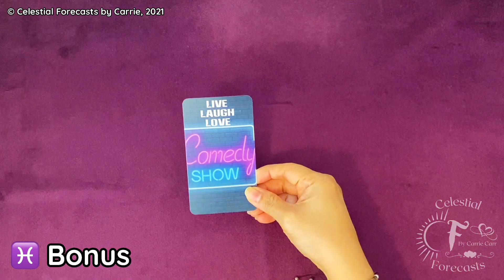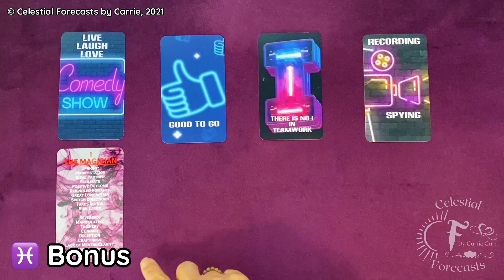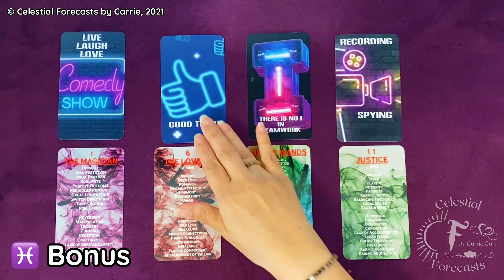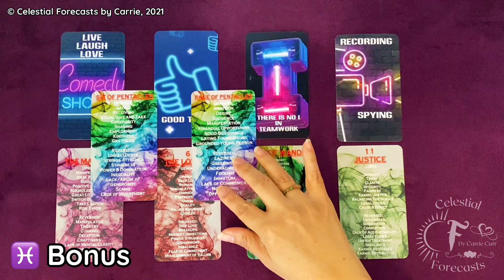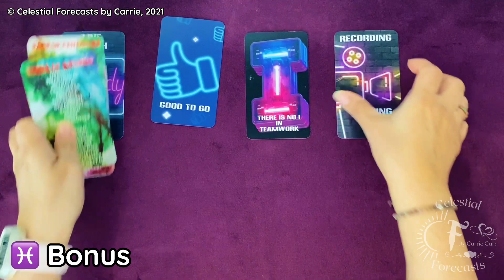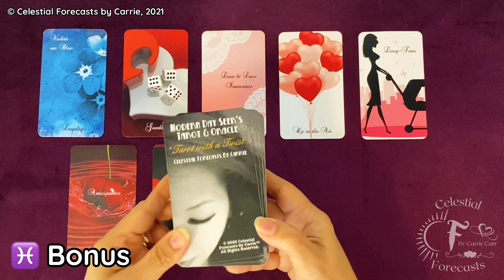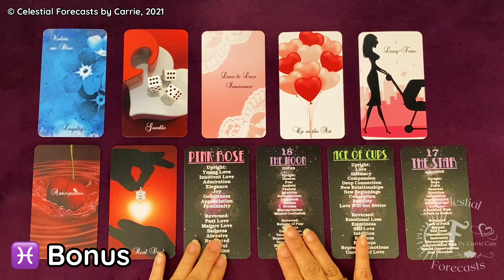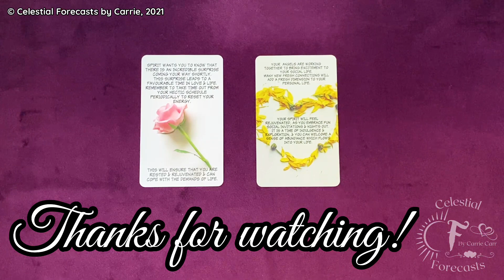♓BONUS: SPYING ON YOU👁👁TAKE A CHANCE ON LOVE! YOU MIGHT WIN🎲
CONTEST RULES:
5. SUBJECT LINE for your giveaway entry must say FREE READING CONTEST

When my Youtube Channel hits 165,000, I will reach out to the TOP 5 SUBSCRIBERS on my list who have the most in-need situations for you to redeem your FREE 20-MINUTE READING. WINNERS will receive further instructions via email on information needed for your reading.

I look forward to reading through each submission.

Featured Decks in this reading by Celestial Forecasts by Carrie are